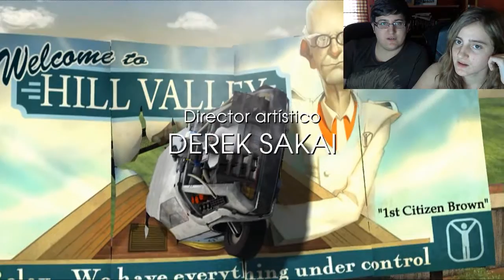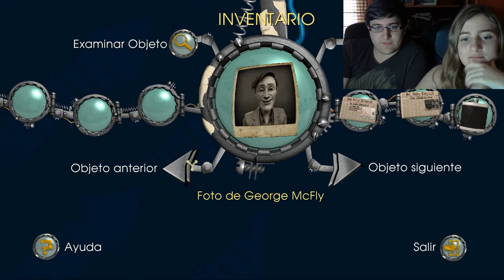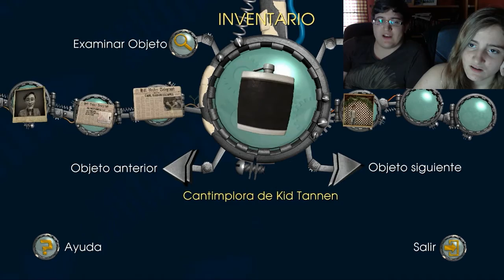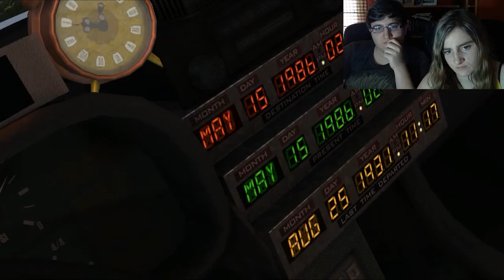Fluceando en Regreso al Futuro - Cap. 14 en Español | TeamRandomPlay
Decimocuarto capítulo de Fluceando en Regreso al Futuro (Back to the Future: The game), protagonizado por FoX y Quinn.

Comenzamos el episodio 3: Citizen Brown.